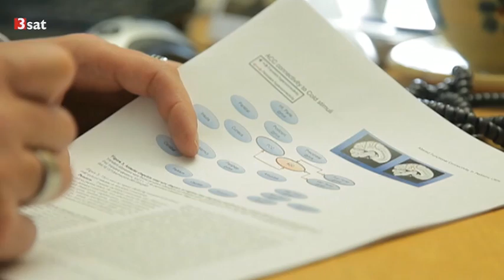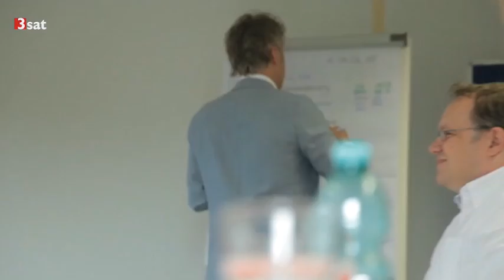Leiden lindern, Leben gestalten – Boris Zernikow im Porträt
Der 50-jährige Kinderarzt Boris Zernikow will Kindern und Jugendlichen helfen, ihre Schmerzen zu ertragen und ihnen die Angst vor einer Therapie und Palliativversorgung nehmen. Er nutzt dafür unter anderem das Internet und Zeichentrickfilme. Mit Erfolg - für sein Engagement und ungewöhnlichen Ideen zeichnet ihn die Deutsche Forschungsgemeinschaft  dem Communicator-Preises aus.
Arzt wollte er nie werden. Ärzte, dachte Boris Zernikow, sind spießig und fahren Cabrio. Wer wirklich etwas bewegen wolle, müsse Umweltschützer sein und gegen Atomkraftwerke kämpfen. Heute ist er Chefarzt, trägt ein weißes Hemd zur Jeans und verfügt über diese beruhigende Ausstrahlung, die man sich von jedem Arzt wünscht. In Datteln, in der Nähe von Dortmund, leitet er das deutsche Kinderschmerzzentrum und ist seit 2008 Inhaber des Lehrstuhls für pädiatrische Palliativmedizin an der Universität Witten/Herdecke. „Ich bin da so reingerutscht“, sagt der 50jährige; er sei einfach an seiner ehemaligen Zivildienststelle hängen geblieben, der Kinderklinik in Datteln, und habe dann das gemacht, was sonst keiner getan habe: sich mit den Schmerzen beschäftigt, deren Ursache man nicht sehen könne.